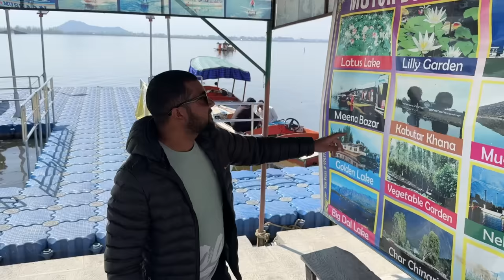FINALLY NEW CAR ARRIVED AFTER 1 YEAR BOOKING | SAGAR DI VOHTI LENDI SHIKARA V CHLA | INDER & KIRAT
Lets get social:
INDER & KIRAT INSTAGRAM:

Lets get social:
INDER & KIRAT INSTAGRAM: